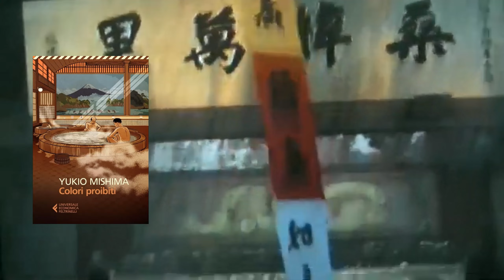Colori proibiti di Y. Mishima - Recensione di metà libro (sorry!)